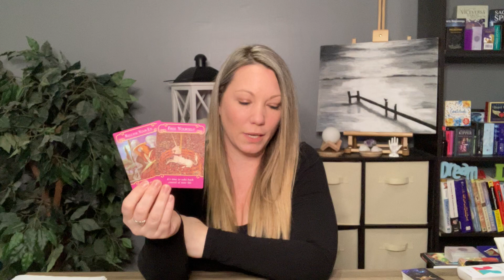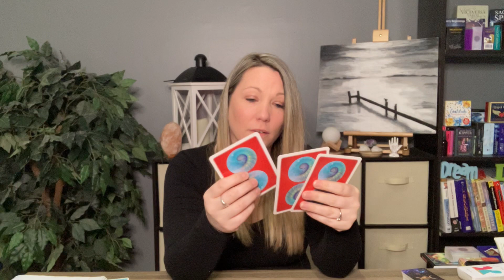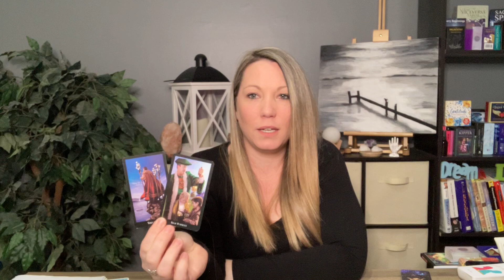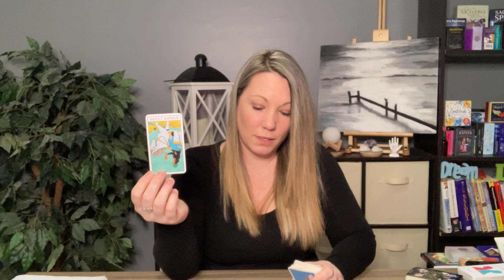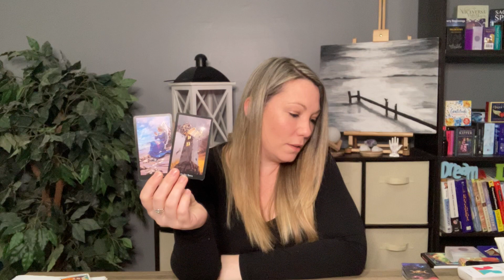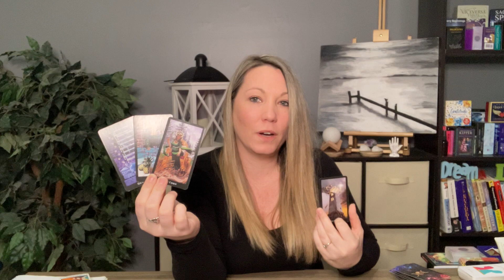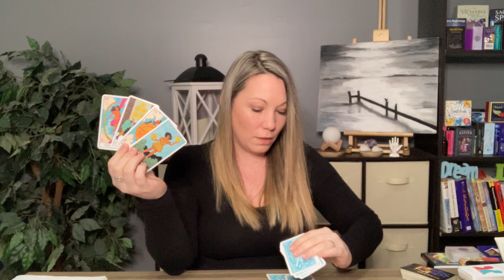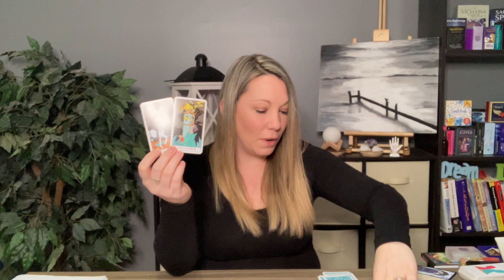CANCER...They Hear Your “Wake-Up Call”!! April 2021 Love Tarot Horoscope Tarotscope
♦️ WOULD YOU LIKE TO BOOK A PERSONAL READING?♦️
1. Love & Romance Reading
2. Career & Finance
3. General Intuitive Oracle with Tarot
4. Full Year Reading (month to month) and usually 1 hour.

🙏Amazon wishlist;

Universal Tarot
Mandala
Everyday Tarot

Oracle Decks;
Rebel Deck
love Oracles by Island Time Wellness
Making Magick